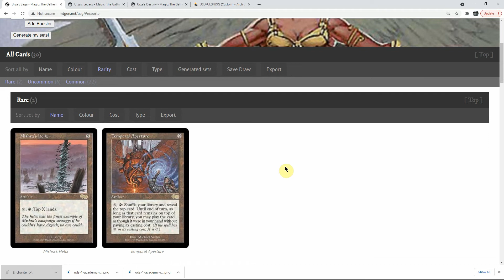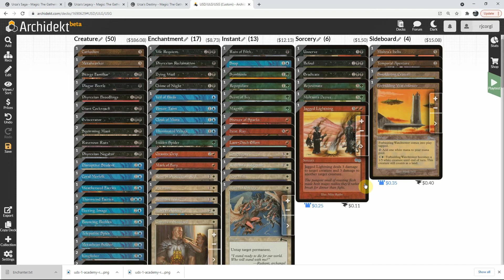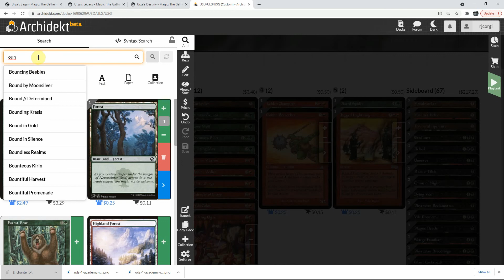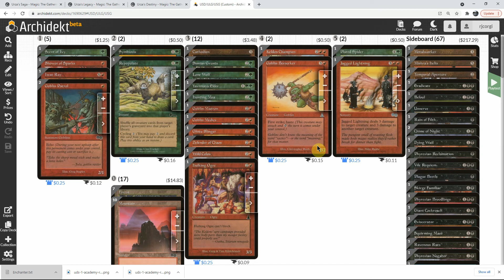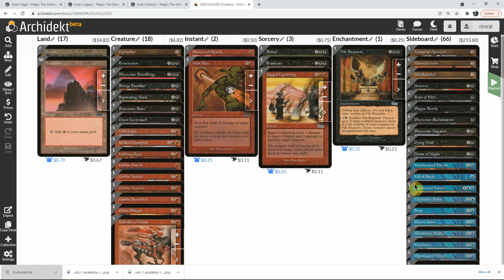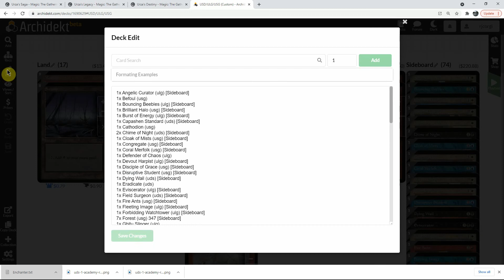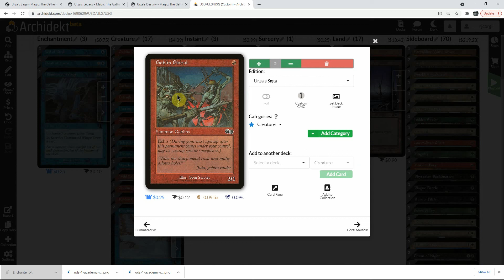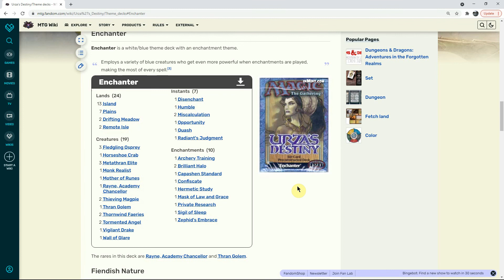Magic The Gathering - The Deck Durdle EP21 - Urza's Saga/Legacy/Destiny - Virtual Booster Pool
Magic The Gathering - The Deck Durdle EP20 - Urza's Saga/Legacy/Destiny - Virtual Booster Pool
Resources